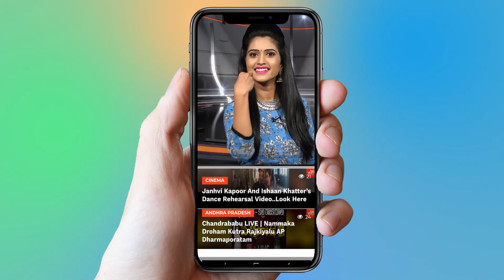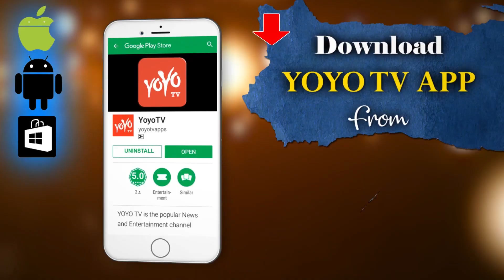SuperStar Krishna Biopic | Krishna Charector | Mahesh Babu, Sudheer Babu | Tollywood | Cine Talkies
SuperStar Krishna Biopic,
  Krishna Charector,
  Mahesh Babu, Sudheer Babu,
  Tollywood.

The trend is of biopics these days. Many biopics are being made in Telugu, Tamil, and Hindi languages. After Savitri's biopic, a biopic on legendary NT Rama Rao is being made.

Both Savitri and NT Rama Rao's biopics are being made after years of their passing away but now a biopic is being planned on living legend Superstar Krishna.

According to the hints given by Krishna's son-in-law and actor Sudheer Babu. The focus will be on his life story. Currently the scripting of this film is going on.

Krishna, an actor with more than 300 films to his credit, is known for introducing technology to Telugu film industry. His son Mahesh Babu is leading star in India today.

Surabhi.